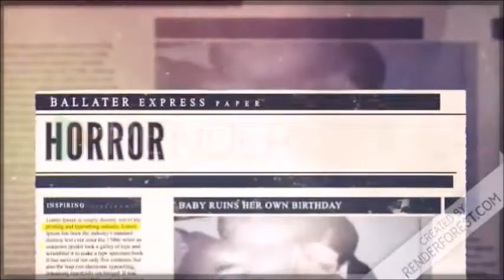Me Trapped in a TV?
am i trapped in a TV or is it something else?

made this video using Movie Maker, Encoder, Ezgif and a photo editing website to make this video. hope you enjoy.